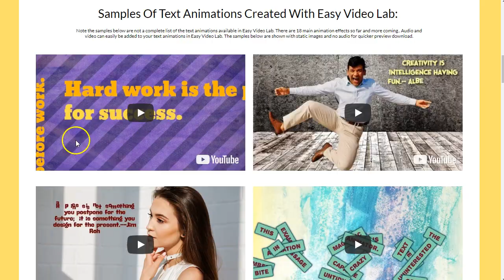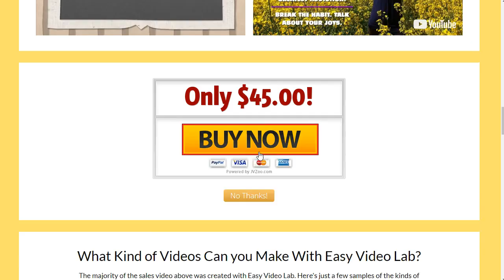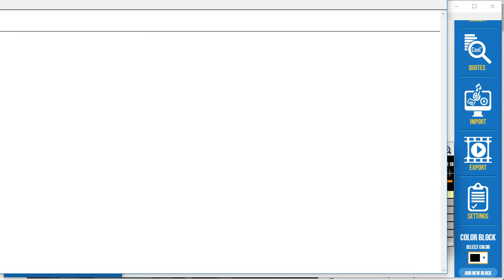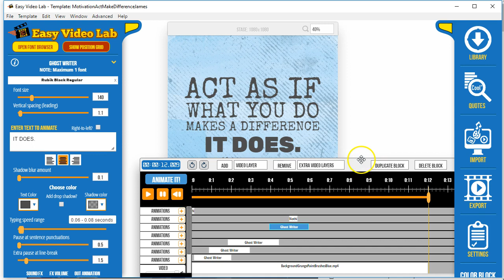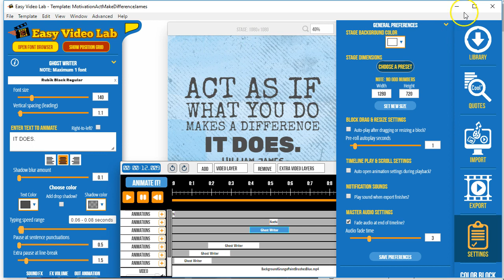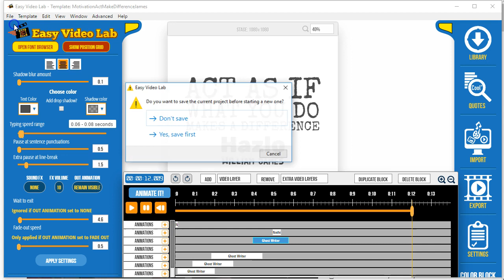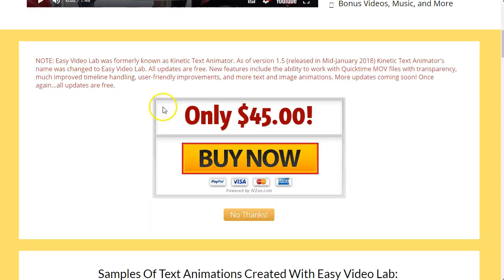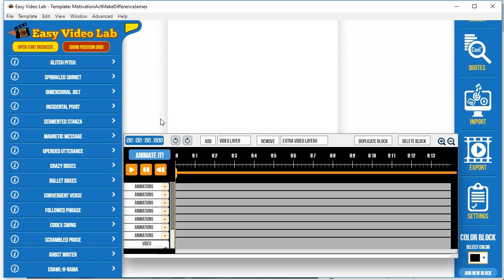easyvideolab CPA marketing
Como hacer video quotes rapido y fácil